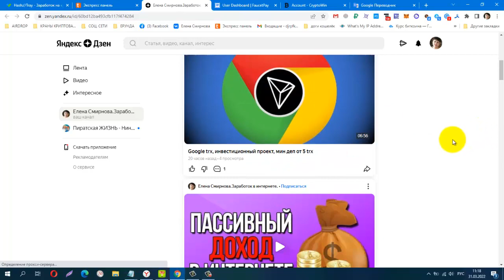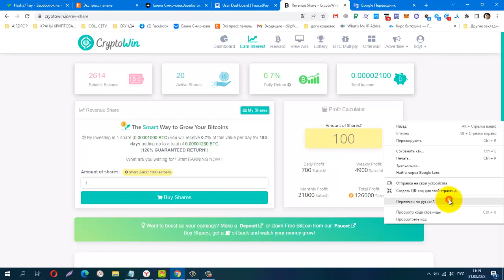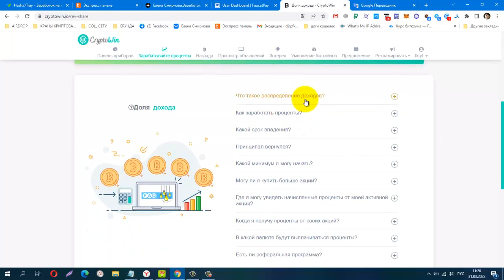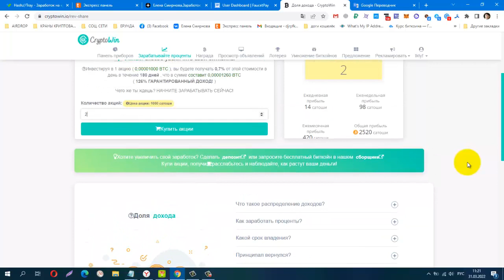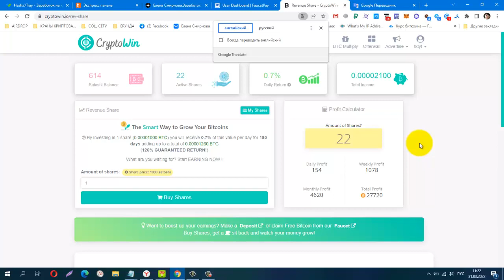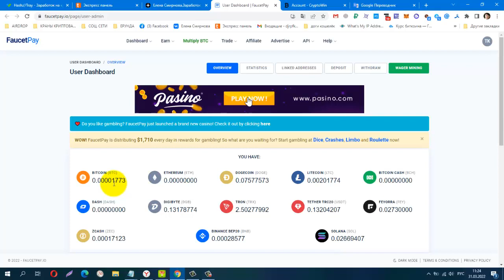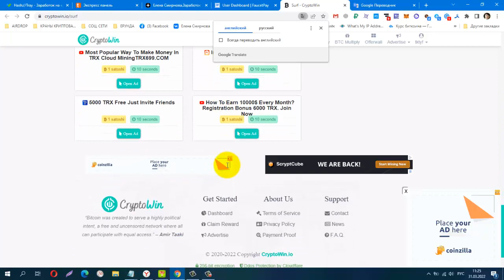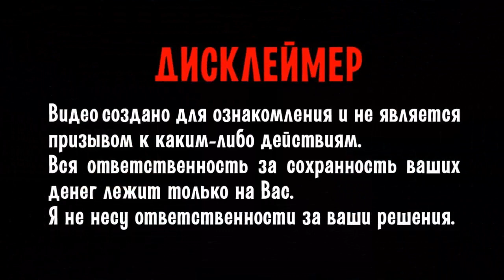Без вложений! ЩЕДРЫЙ BUX CryptoWin ПЛАТИТ ИНСТАНТ НА FP! Четвёртый ВЫВОД!